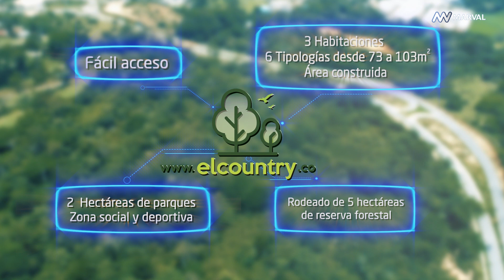El Country, Floridablanca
¡Estamos de Lanzamiento! Aprovecha una excelente ubicación en el Gran Pulmón de Cañaveral.